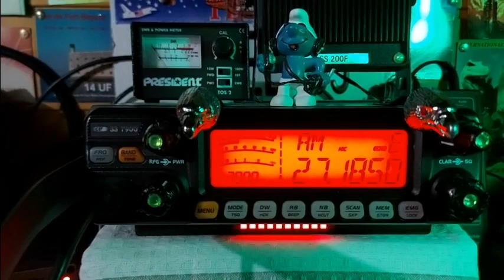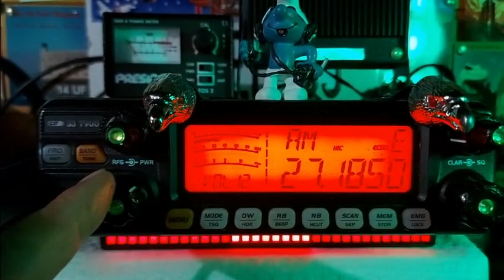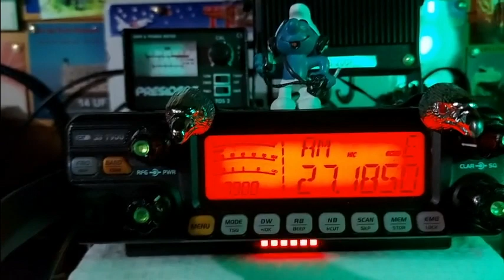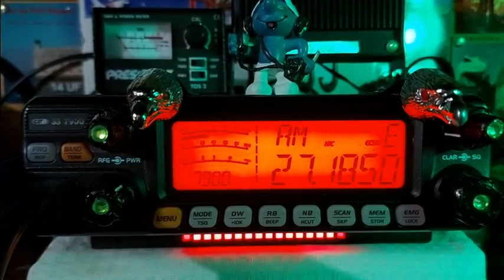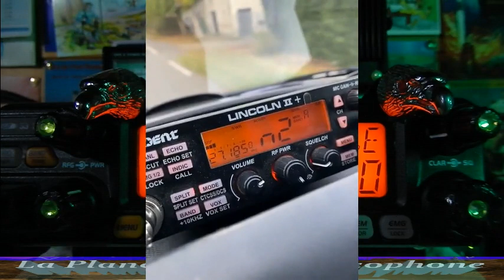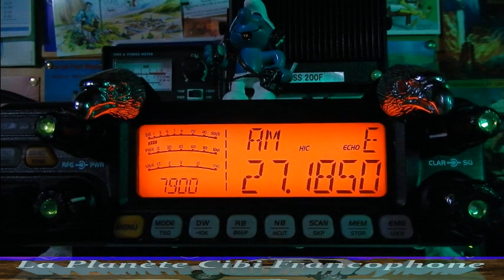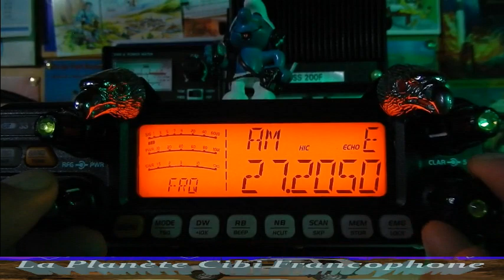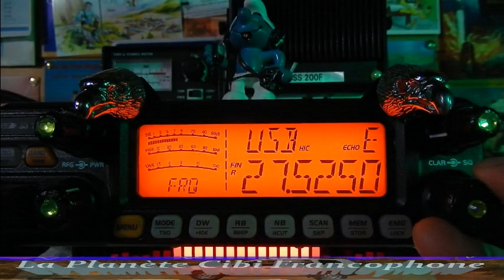CB Test de distance de station mobile P Lincoln II+ à station fixe CRT 7900 en AM (15/09/2021)